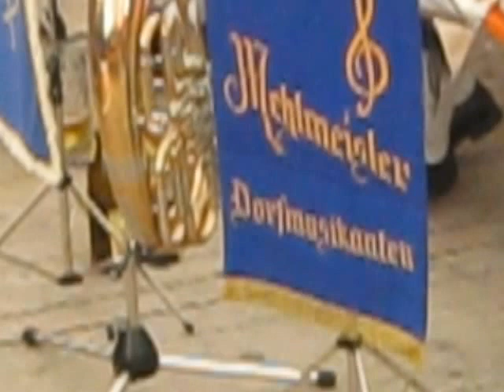willi prechtl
Mehlmeisler Dorfmusikanten